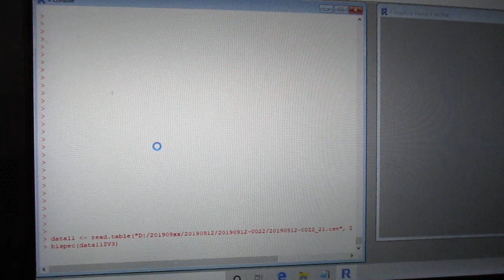‹統計的な考え方›を利用した「超音波技術（R言語）」 ultrasonic-labo